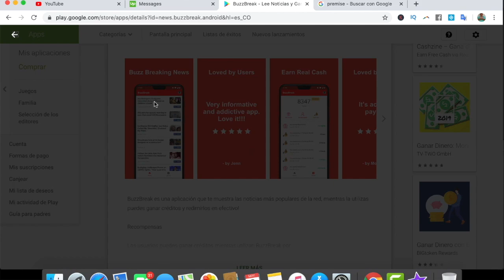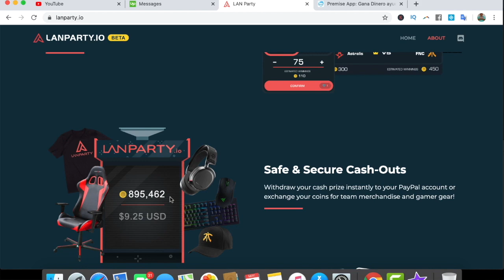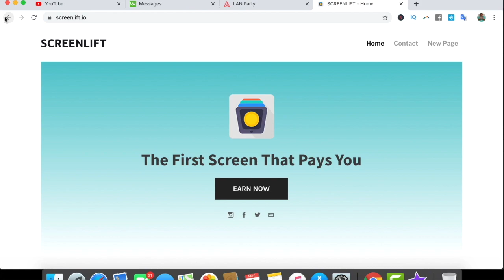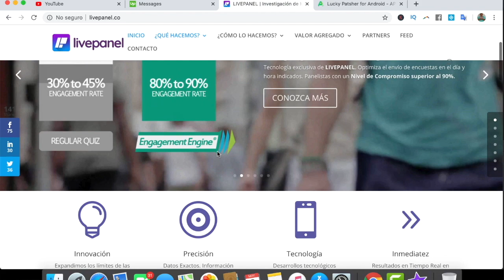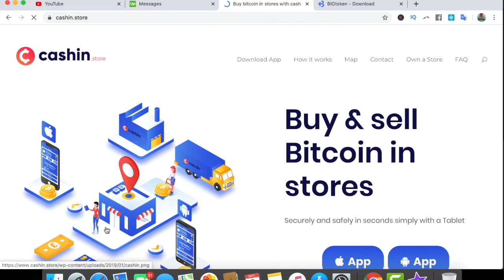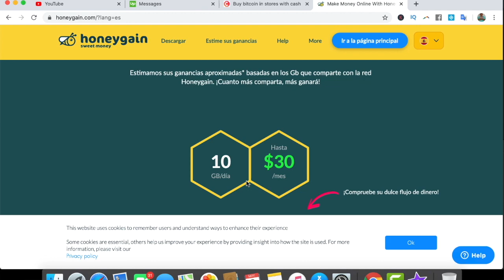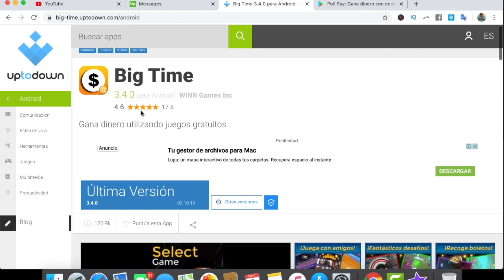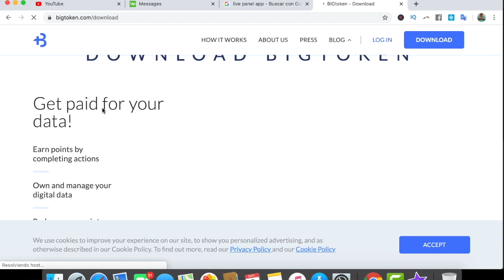30 APPS para ganar DINERO DESDE TU TELÉFONO 2020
Amigos es un placer traerles este vídeo que espero a mas de uno le ayude y agrade, todas estás apps estan pagando en este momento, tengamos en cuenta que en cualquier momento alguna puede dejar de pagar, espero sea de su agrado y les mando un fuerte abrazo!

👨🏾‍💻👨🏾‍💼mentoria personalizada $ 15 USD POR HORA

👨🏾‍💻empieza a ganar dinero como lo hacen los gurús del marketing 👨🏾‍🎓